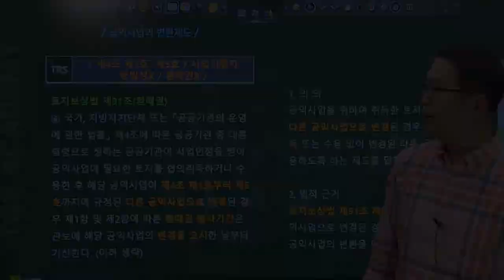#241 환매권 토지보상법 제91조